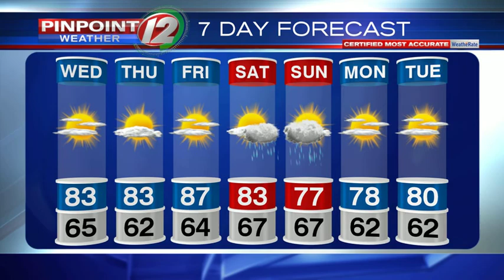WEATHER NOW: Summer Sunshine Returns Wednesday